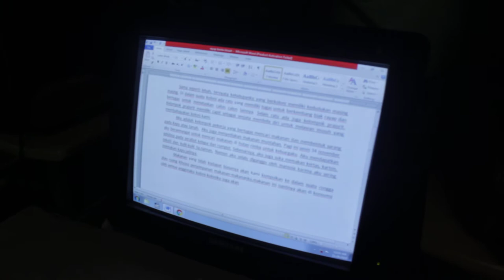membuat majalah serangga 2019 bag 1